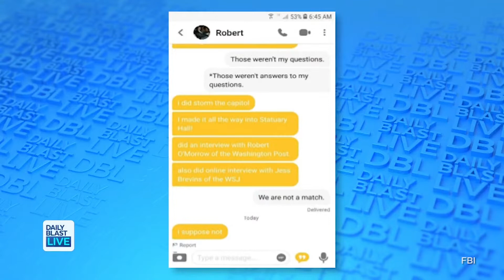Man Who Bragged of Storming the Capitol on Dating App Gets Turned In to Authorities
A man who allegedly bragged on the dating app Bumble about his participation in the January 6 attack on the United States capitol faces charges of trespassing and disorderly conduct after being turned in to police by a woman with whom he was chatting.

She told him: "We are not a match" and alerted authorities.

Share your DBLtake: Would you turn in a date for this? Have you ever been hurt by bragging on a date?

12:30  p.m. - 1 p.m. ET
1:30 p.m. - 5 p.m. ET
7:30 p.m. - 8 p.m. ET